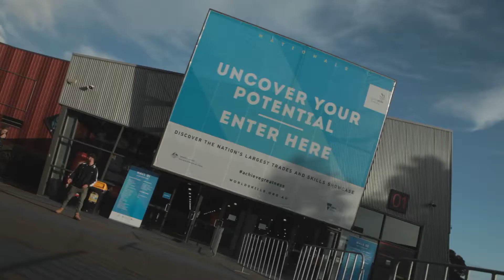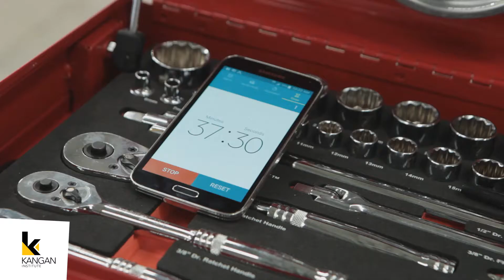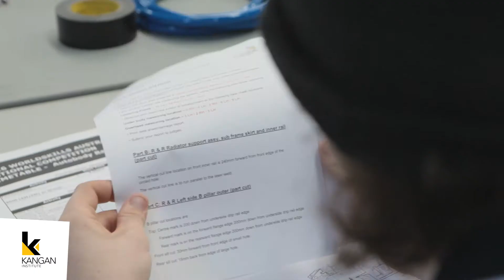Kangan @ World Skills - Automotive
Check out our Automotive students competing at the World Skills 2016 National Finals.